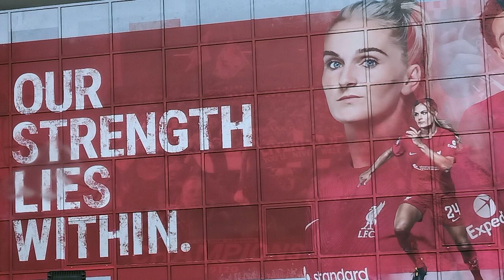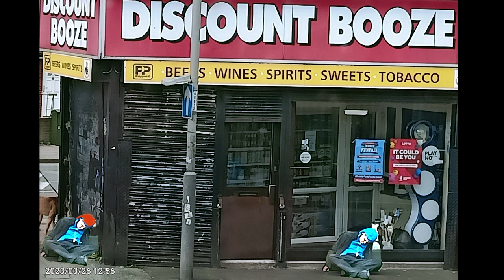27 Liverpool Sheil Road Circular Bus Route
We took the 27 Liverpool Sheil Road Circular Bus Route this morning, an hour trip. The conductor didn't take our money - so free trip to see a good part of the city. Cheaper than the hop on hop off busses.